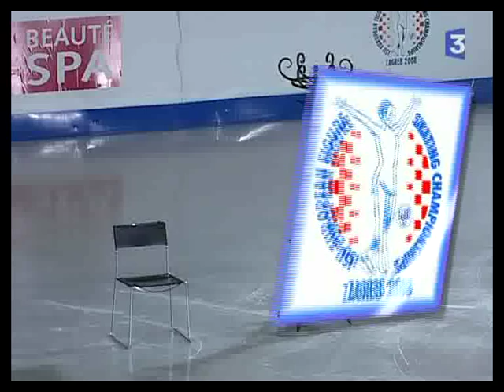Gala Domnina & Shabalin CE 2008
Gala
Domnina & Shabalin
CE 2008
French TV!